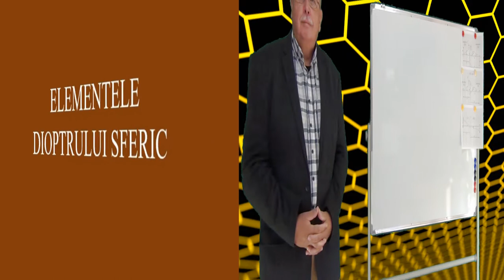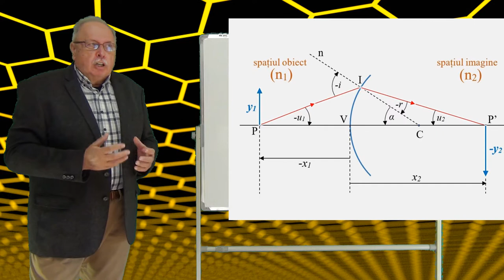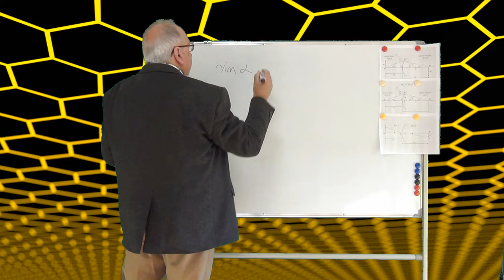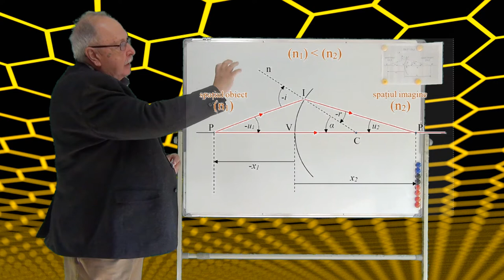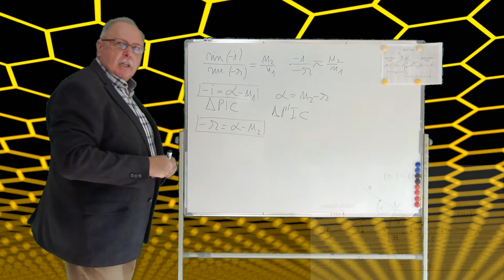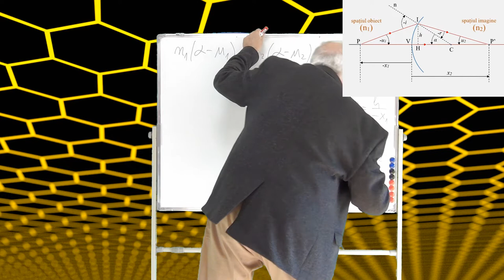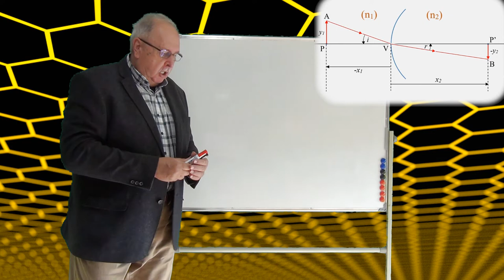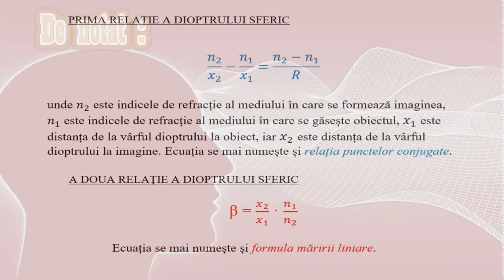DIOPTRUL SFERIC (CURS DE OPTICĂ GEOMETRICĂ_04)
Definiție.
Formule.
Puterea optică.
Focarele dioptrului.

LINK
Friedrich Gauss